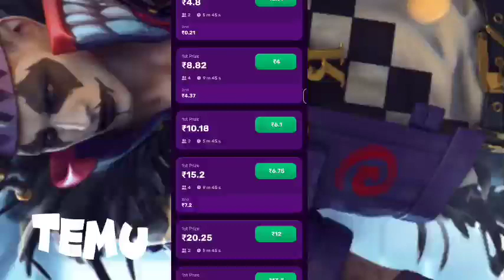Temu Method Temu Hack Temu Glitch free gift hack temu make money online free stuff on Temu